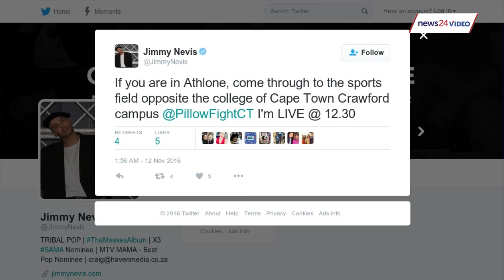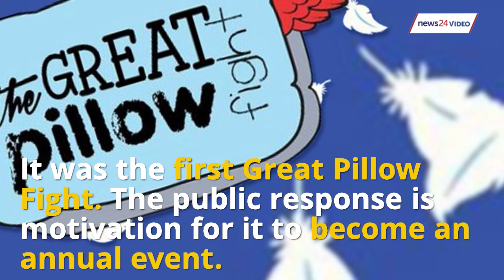WATCH: Pillow fight club for five charities in the Cape